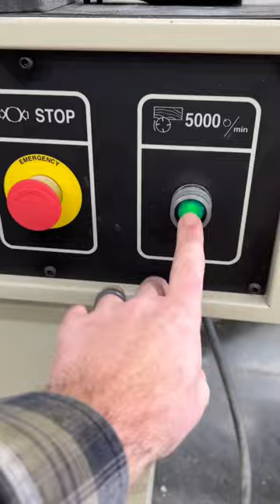Milling quarter sawn white oak - starting a custom coffee table.